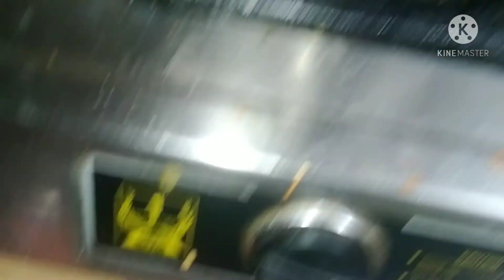easy Bengali sweets/3 easy milk sweet/ ramzan special delicious desert /எளிமையான பெங்காலி ஸ்வீட்/